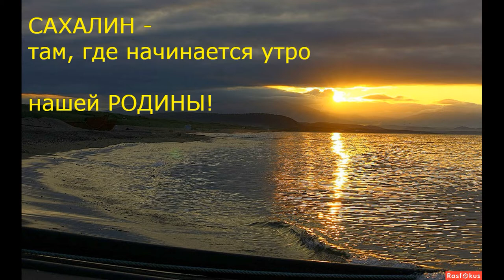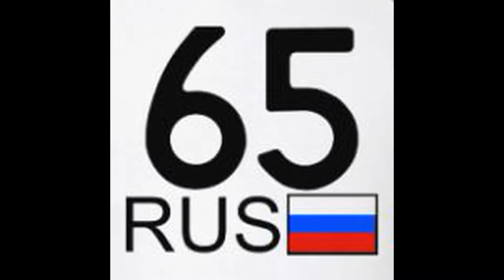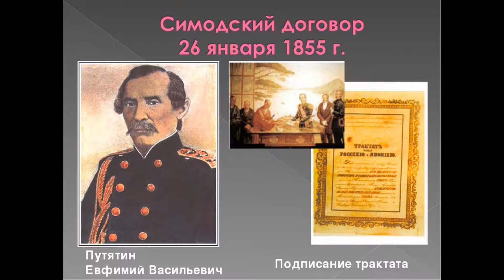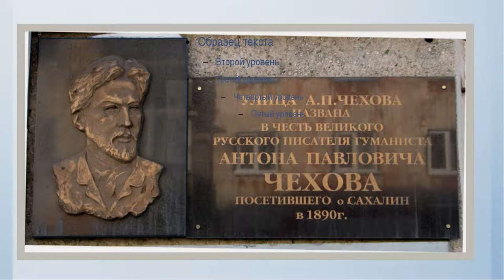Сахалин - там где рождается Солнце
Моя география